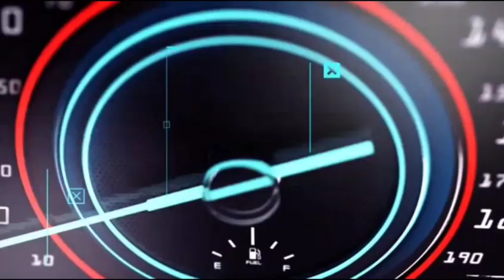Mancing Light Jigging❗❗❗dg set tackle Bullzen🔥 sambil menikmati Sunset